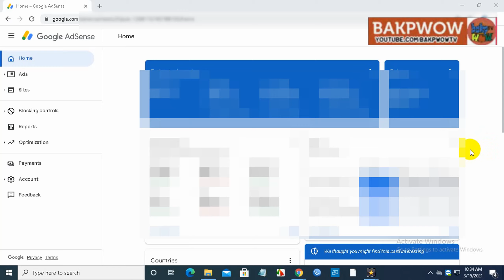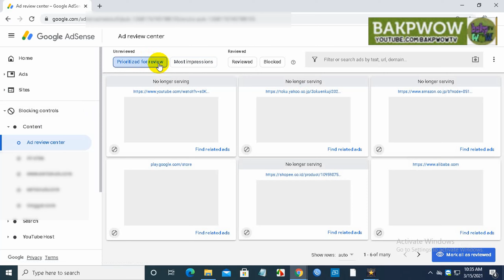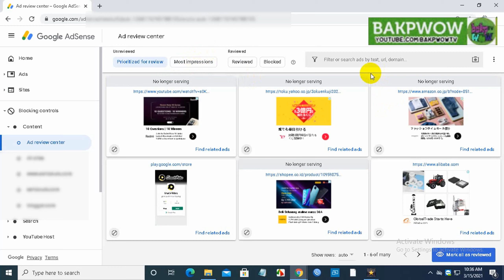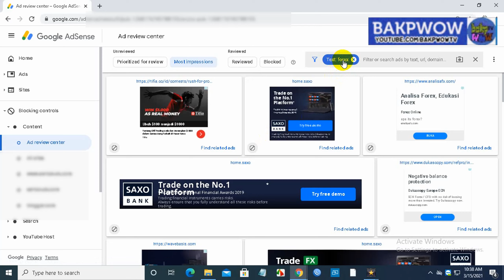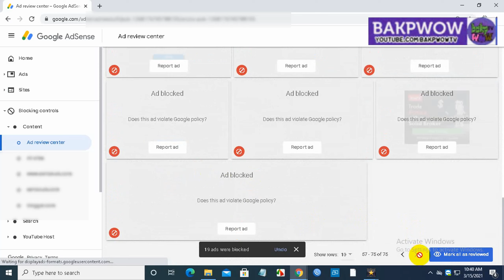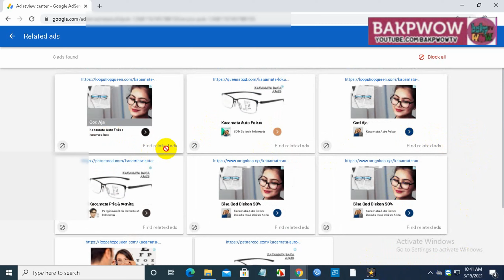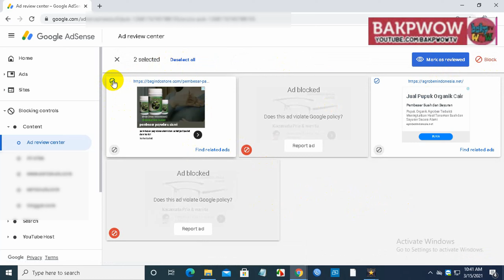Cara Bl0ck Iklan Adsense Yang Tidak Diinginkan